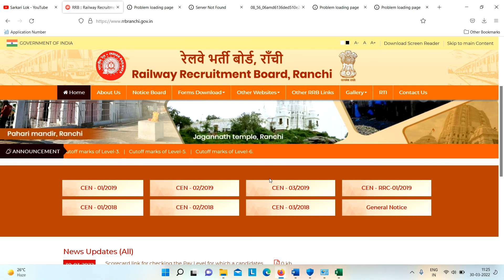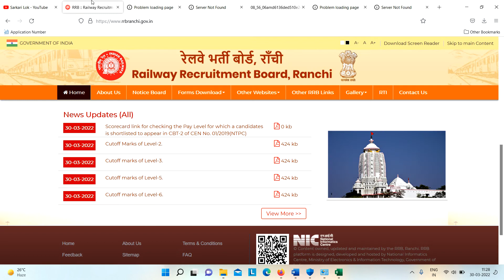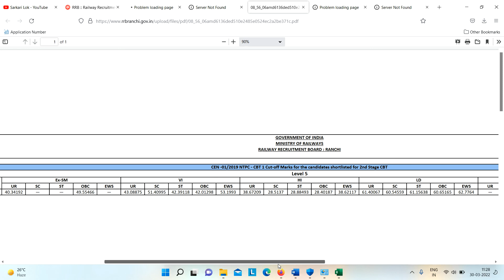RRB NTPC REVISED RESULT OUT : ntpc revised result cutoff : ntpc result ranchi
RRB NTPC REVISED RESULT OUT : ntpc revised result cutoff